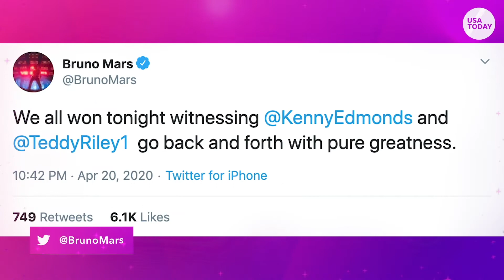Babyface, Teddy Riley swap songs, Michael Jackson tales on Instagram | USA TODAY Entertainment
Grammy-winning producers Kenny "Babyface" Edmonds and Teddy Riley "battled" each other on Instagram Live. The stream crashed Instagram's app.